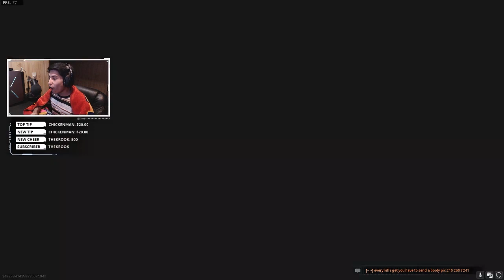I Promise After You Watch This Video You'll Think I'm Hacking.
CAN WE AIM FOR 100 LIKES?